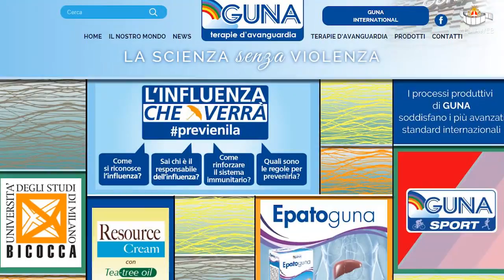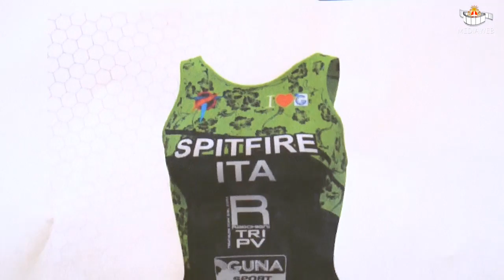Triathlon Pavese progetto Team Girl Guna Sport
Avvicinare alle discipline FITRI donne dai 18 anni in su. Ne parla il Presidente Ads Triathlon Pavese Andrea Libanore e Davide Lazzari Assessore allo Sport Comune di Pavia